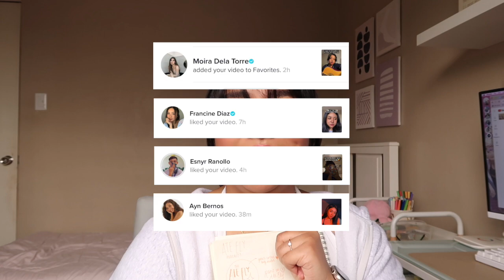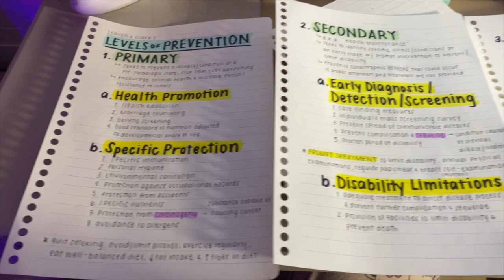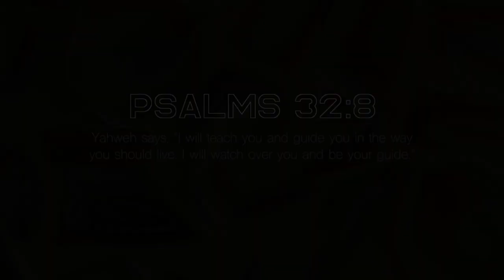7 steps to SUCCESSFULLY prepare for 2023 ✨ reflecting, planning, and setting goals!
2023 IS ALMOST HERE GUYS! LET'S SET OURSELVES UP FOR SUCCESS!